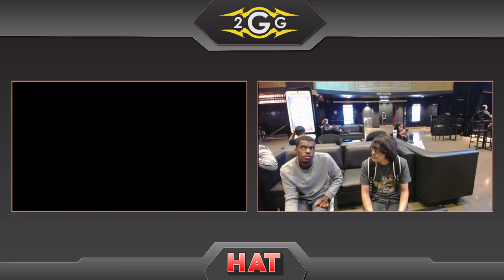HAT 95 - DCG | HLB (Mii Fighter) Vs. Vuhladdin (Lucina) Winners Semis - Smash Ultimate